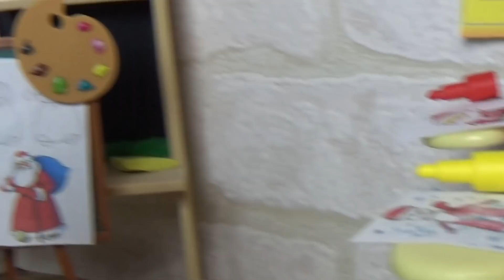КОЛЯСКА БОЛЬШЕ НЕ НУЖНА! КАТЯ И МАКС ВЕСЕЛАЯ СЕМЕЙКА КУКЛЫ ШКОЛА Мультики с куклами Барби новые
КОЛЯСКА БОЛЬШЕ НЕ НУЖНА! КУКЛА БАБРИ ВСТАЛА И ПОШЛА!
Смотрите новые мультики У нас всегда новые смешные мультики для детей, новые игрушки, барби, куклы, пупсики, диана, штеффи, эви, Мультик Барби Про школу